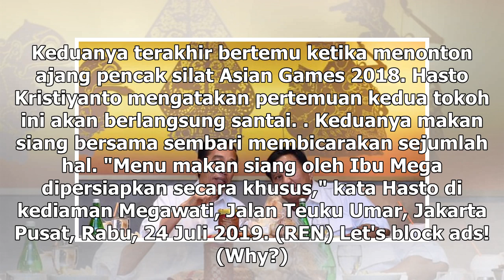Suara Media | Prabowo Tiba di Kediaman Megawati